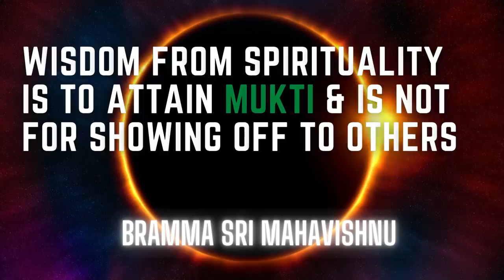Don't Try to Prove Yourself in Unwanted Places | Enlightenment Courses in Tamil & English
For daily Annadhanam & Other Charity Activity Contributions:

NAME : PARAMPORUL FOUNDATION
AC NO : 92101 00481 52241
IFSC: UTIB0000210
SAVINGS TRUST AC
AXIS BANK